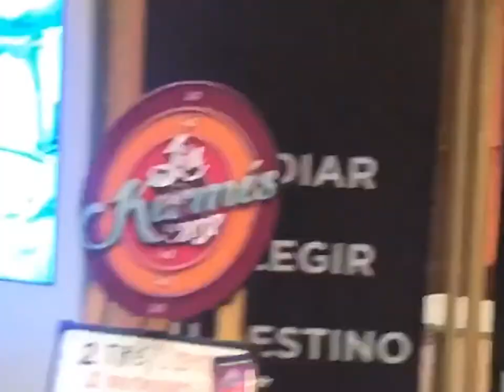La Kermés 2037 (de Saborido) - Salas Caras y Caretas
La Kermés es un "coso" de humor. Una varieté de artistas, invita Pedro Saborido. Ciclo de espectáculos del Teatro Caras y Caretas 2037.